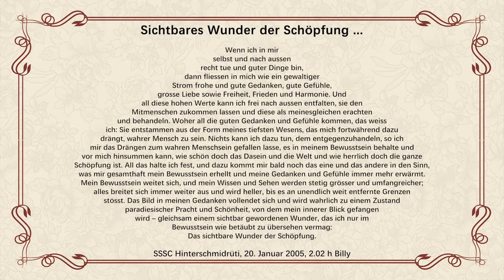Wunder der Schöpfung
Von "Billy" Eduard Albert Meier am 20. Januar 2005 geschrieben und in seinem "BEAM-Portal" veröffentlicht.